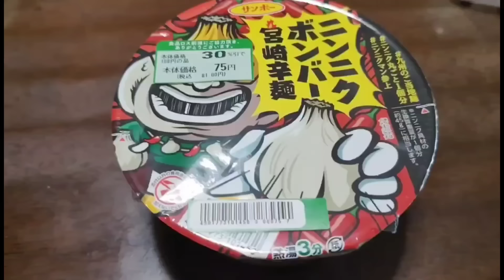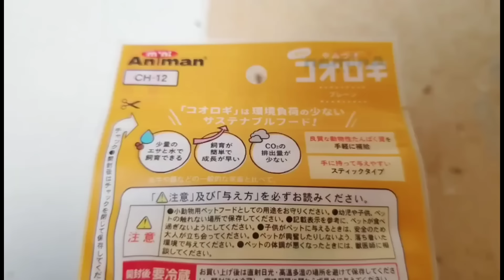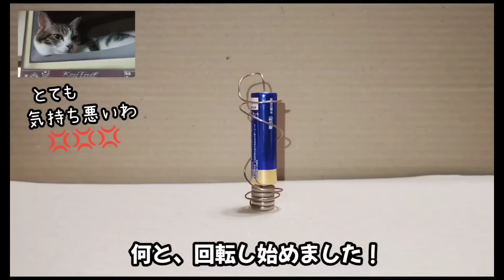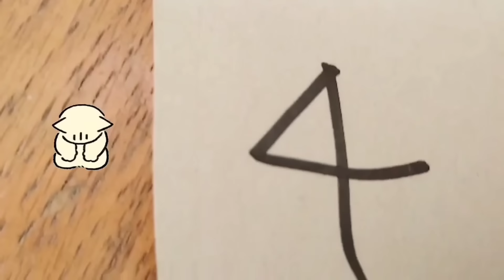【チビ猫帰還】しばらく行方不明になっていたチビ猫が帰ってきました！ 20240302、カラス＆四つ脚カルテット